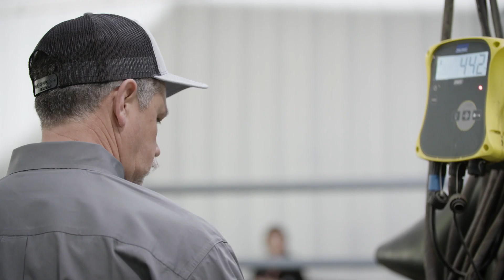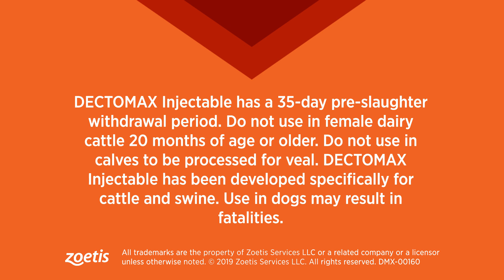Improving Cattle Health Through Parasite Control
The greatest vaccine program in the world could fail if your cattle are being challenged by parasites. This Arkansas veterinarian shares his recommendations.

Consult your veterinarian for assistance in the diagnosis, treatment and control of parasitism.